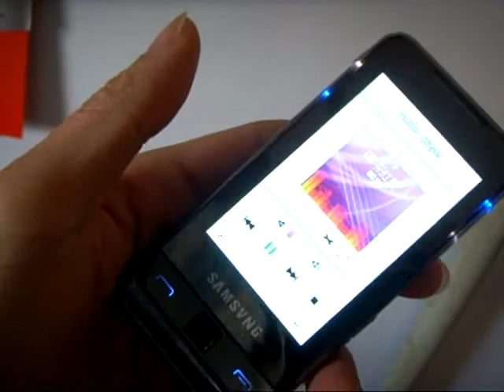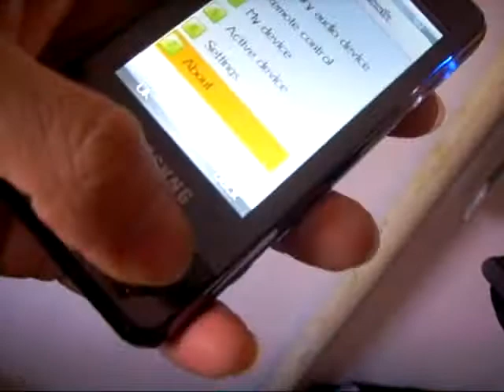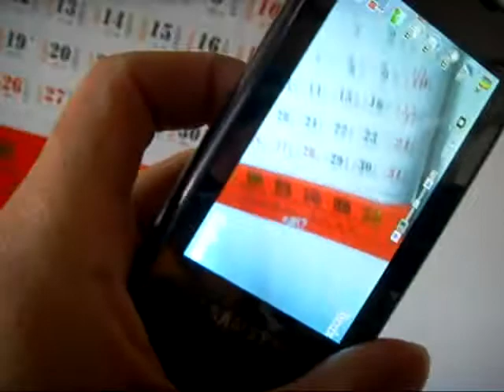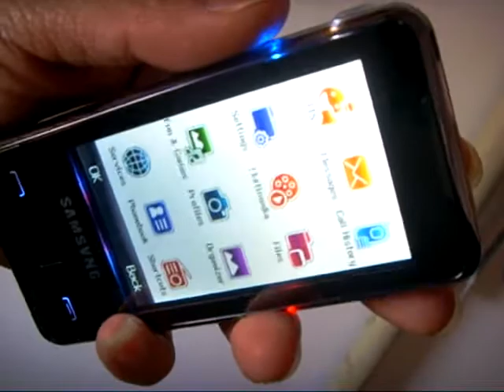i99 1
CELL PHONE